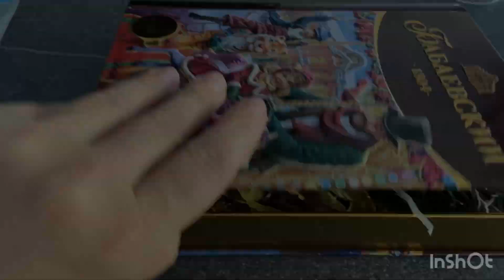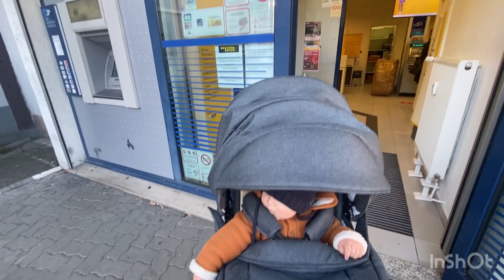VLOG/Իմ մազերի խնամքը/Շունիկը վախեցրեց!!!🐈🕊🐕այգի/10.11.21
Խաղալիքների Instagram -ի էջը

Musique / Jeff Kaale - Bonjour

Musique / Last Summer

Musique /Safar

Մազերի յուղը:
Kã © Rastase Elixir Ultime Cheveux Fins à l'huile (100Ml)

Շամպուն:
Kérastase Elixir Ultime Shampooing à l'huile Sublimatrice pour tous les types de cheveux 250 ml

կոնդիցիոներ:
Kerastase - Gamme Résistance - Shampooing reconstructeur de matière pour les cheveux très affaiblis - 250ml